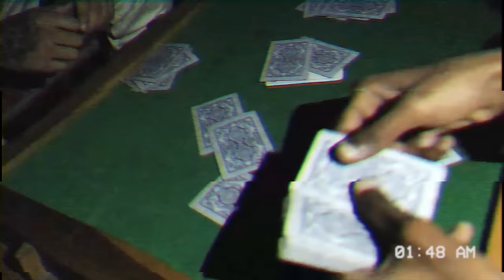Big Soto - SKRT (Shot by @dbsmedina)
Official Music Video of "SKRT" Performed by Big Soto and Shot by @dbsmedina. Lo Mejor Del Rap Latino 2017. Hip Hop & Rap Venezolano 2017.

Album: Young Cream - Big Soto

Dirección/Cámara/Edición: Simón Medina.

Asistencia de Dirección: Rudver "Chato" Torres.

PROD. YOUNGBOYZRECORDS